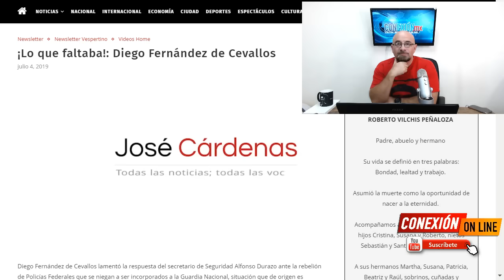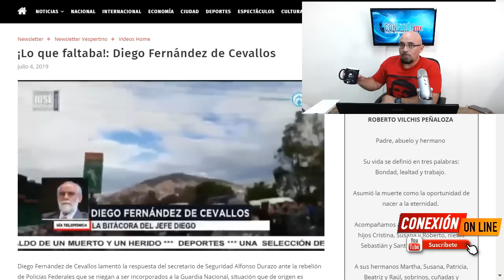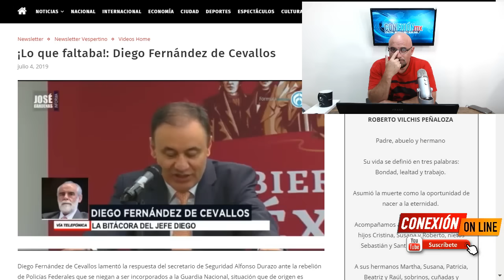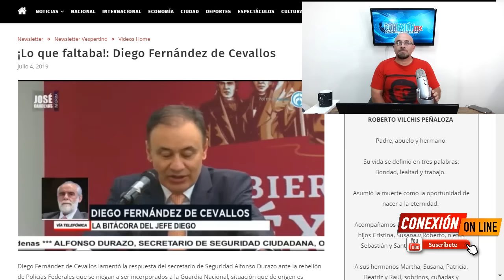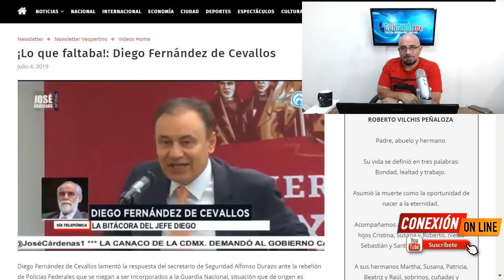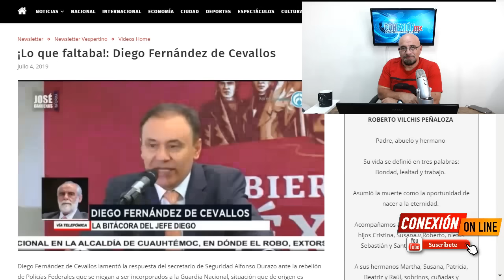¡Lo que faltaba!: Diego Fernández de Cevallos detrás de telón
Declaraciones sin sentido y solito se echa de cabeza.
Diego Fernández de Cevallos lamentó la respuesta del secretario de Seguridad Alfonso Durazo ante la rebelión de Policías Federales que se niegan a ser incorporados a la Guardia Nacional, situación que de origen es violatoria de sus derechos humanos.

APORTACIONES:
BANAMEX  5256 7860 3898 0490 OXXO o SUCURSAL